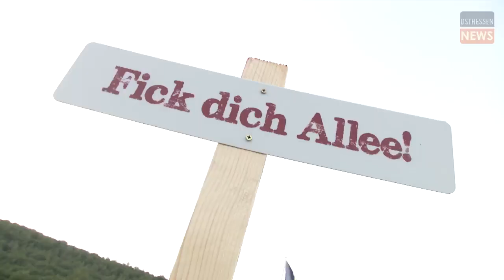Sensationelles Line-up: Haune-Rock startet ins Festival-Wochenende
So manch ein Zugreisender wird staunend aus seinem ICE-Fenster schauen: Direkt neben der Bahnstrecke im Haunetal erstrahlt ein farbenfrohes Festivalgelände gleichen neben einem kleinen Dörfchen irgendwo zwischen Hünfeld und Bad Hersfeld. Dieses Dorf heißt Odensachsen. Zu den rund 180 Menschen gesellen sich an diesem Wochenende einige hundert Camper. Odensachsen ist Festival, Odensachsen liebt sein Haune-Rock.